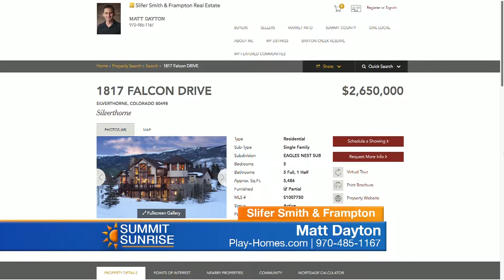SS 02 28 28 Slifer Smith & Frampton: Matt Dayton